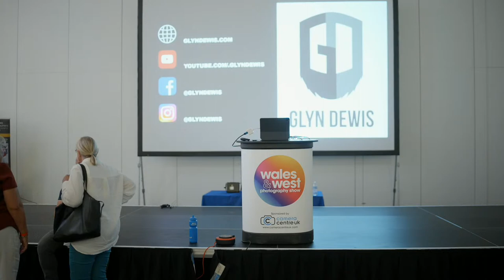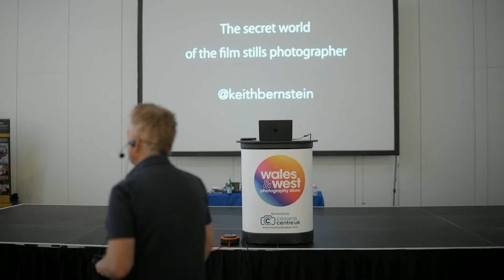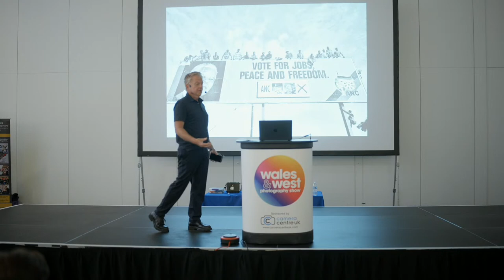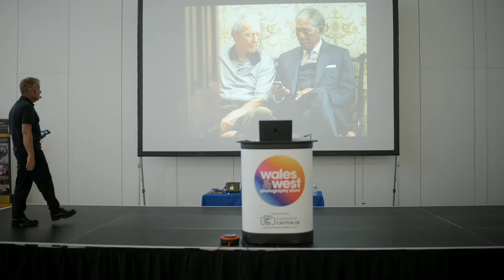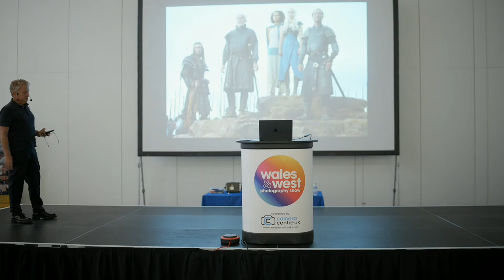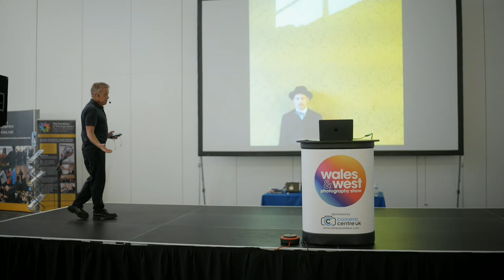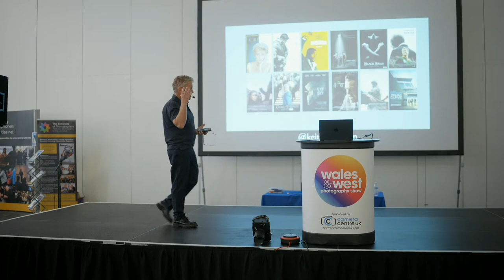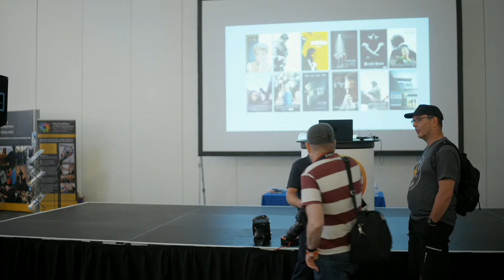Keith Bernstein | Movie stills | Wales and West Photo show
I am pleased to introduce to you Keith Bernstein, a renowned professional photographer based in London, UK. Keith is known for his exceptional portrait, film stills, and publicity photography, and has worked with many famous actors, actresses, and top film directors and producers.

It is an honor to have Keith Bernstein join us at the Wales & West Photography Show. We hope that you will take the opportunity to book a ticket and attend his talk.